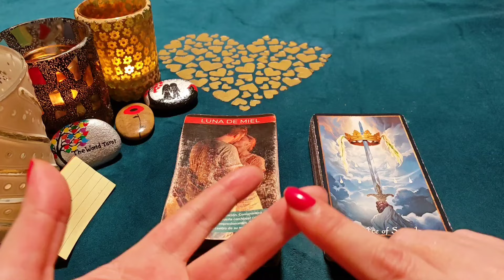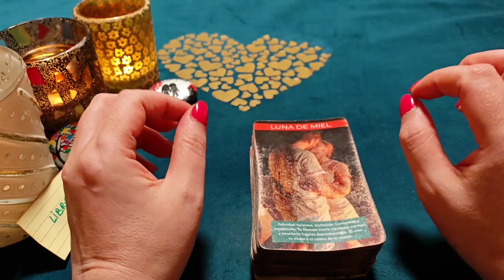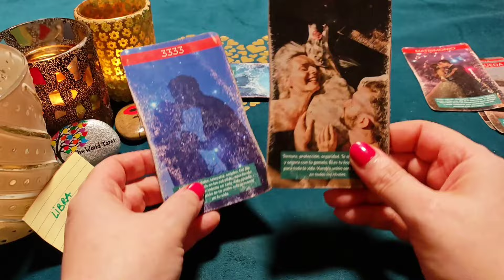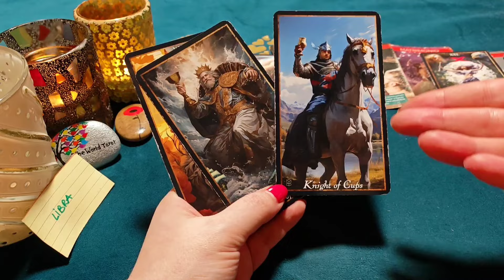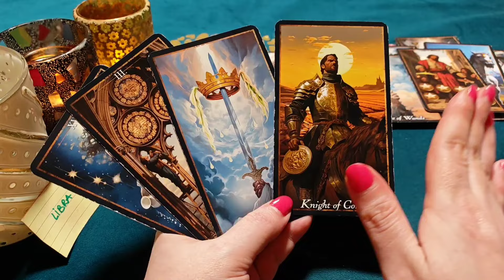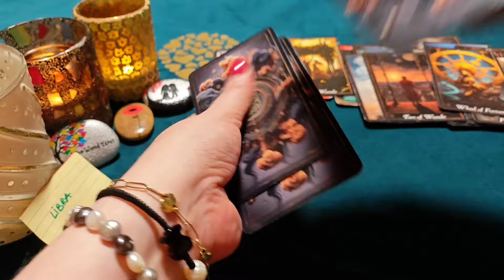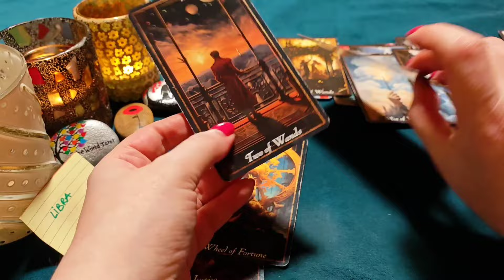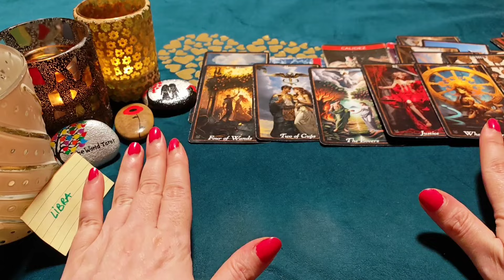LIBRA ♎ENLOQUEZCO POR LLENARTE A BESOS, MI REINA‼️😱HORÓSCOPO LIBRA AMOR NOVIEMBRE 2024❤️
¿Quién soy?